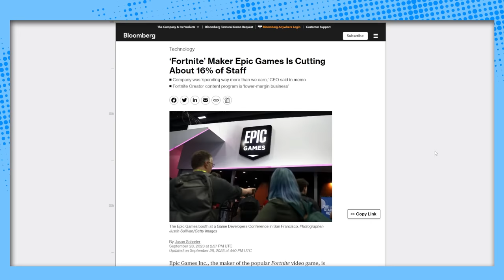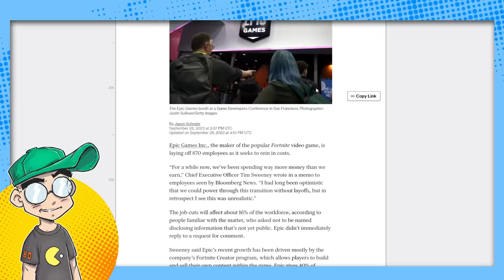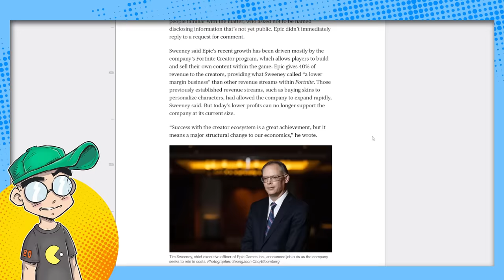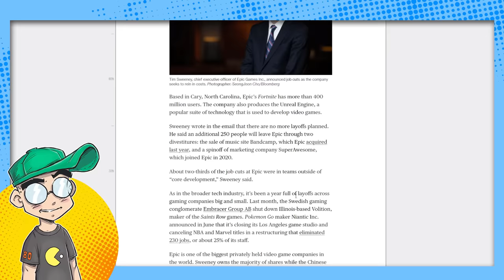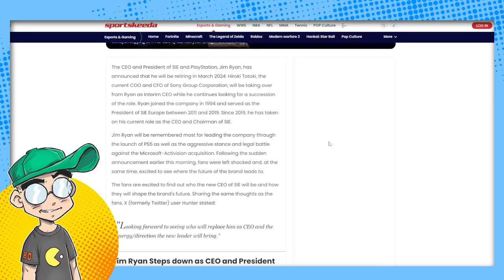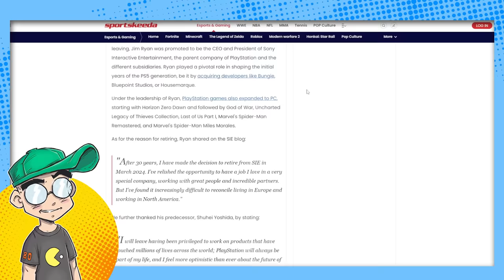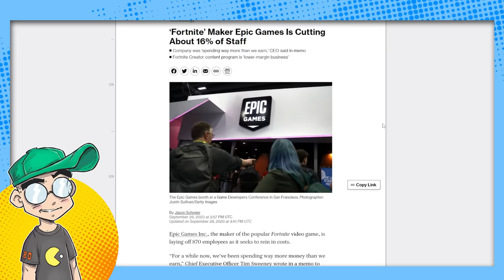Epic FAIL! Fortnite Game Publisher Lays Off 16% of Employees?!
Epic Games just laid off almost 900 employees, and Fortnite fan content creation is being blamed. Also, Jim Ryan is leaving Sony Interactive Entertainment.